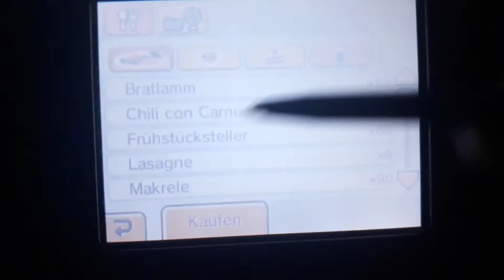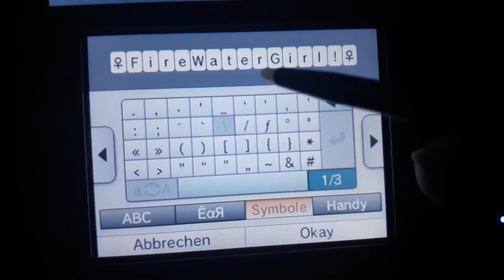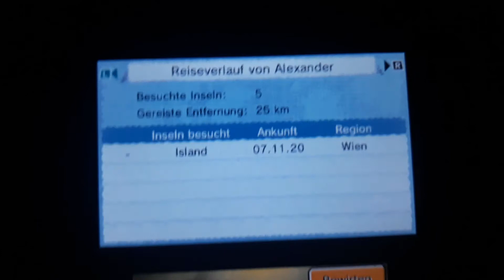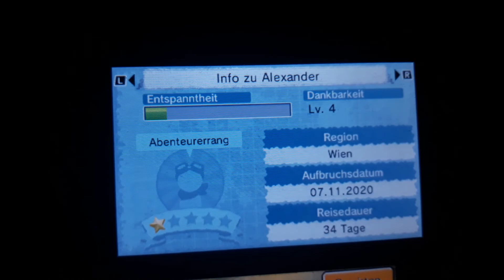Tomodachi life Alexander is Not Bad Travel